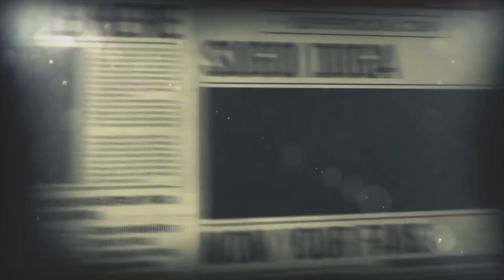News Broadcast Ident